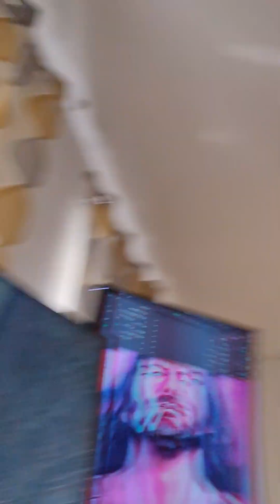the withered animatrits get fixed